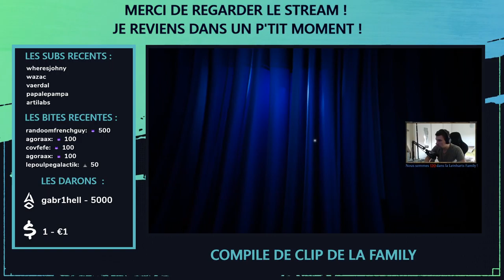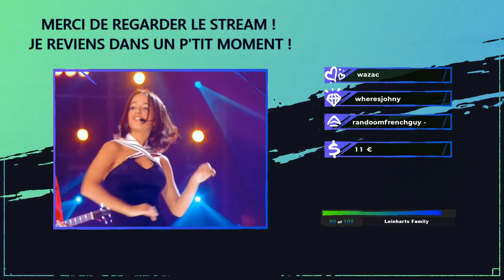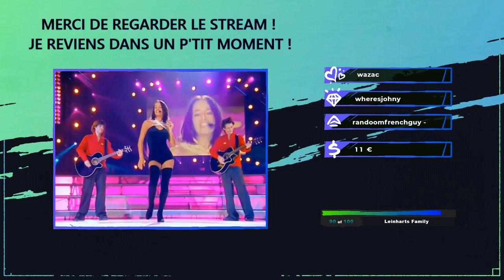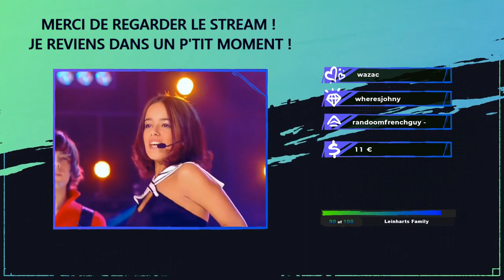Mercredi Découverte : X-Com Chimera Squad / Street Of rage 4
Intro : 00:00
X-Com Chimera Squad : 13:49
Street Of rage 4 : 1:47:44